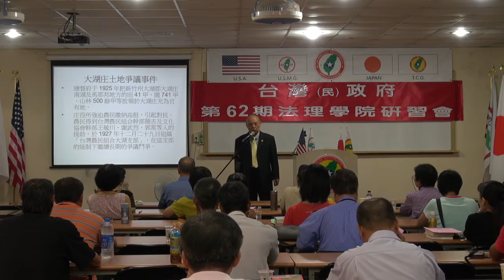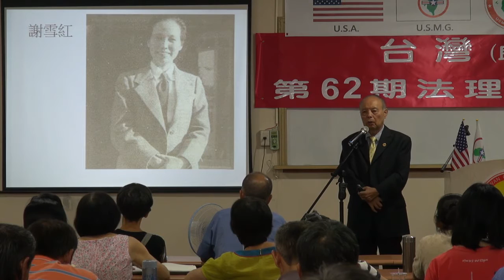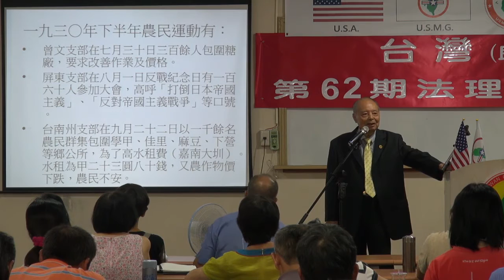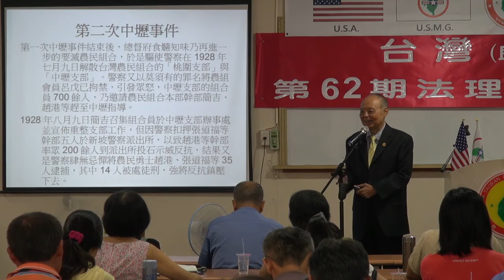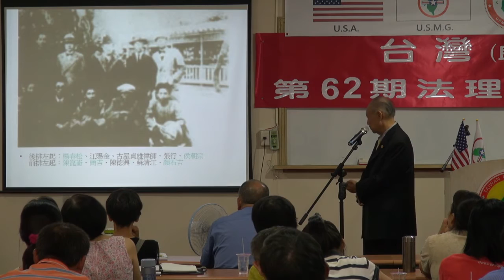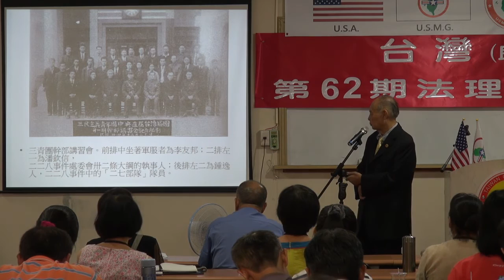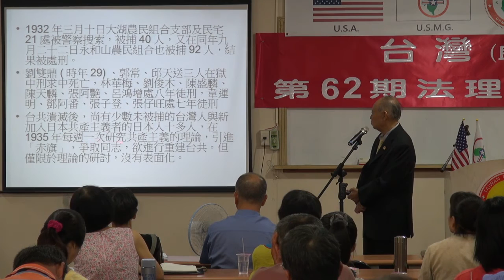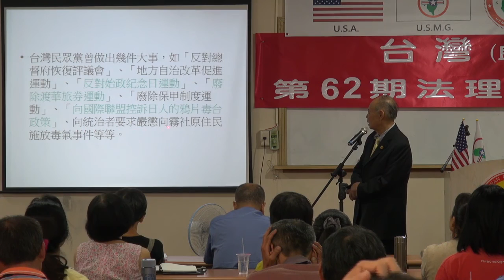130810-4b-正確台灣史~日治時期(十三)-郭弘斌-台灣(民)政府第62期法理學院研習會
130810-4b-正確台灣史~日治時期(十三)-郭弘斌-台灣(民)政府第62期法理學院研習會